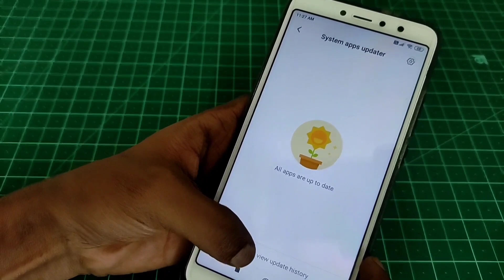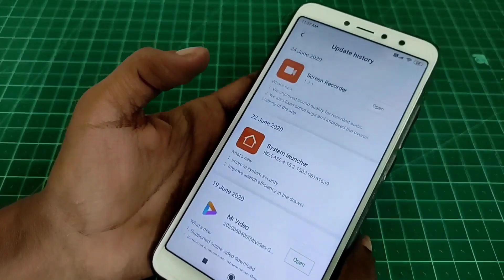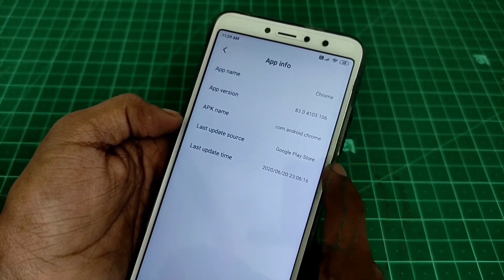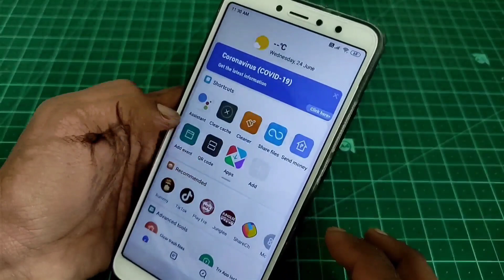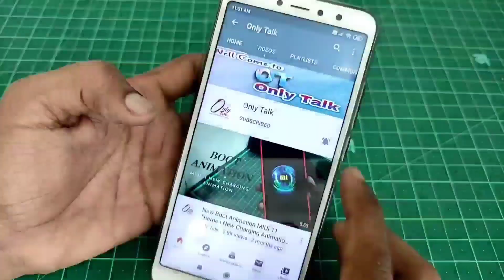REDMI Y2 OFFICIAL OTA UPDATE | आपको क्यों नहीं मिला और कब मिलेगा OTA UPDATE